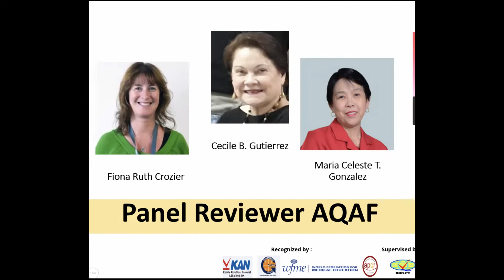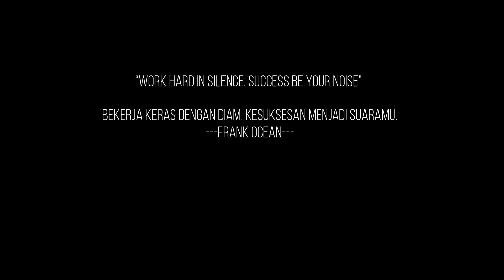VISITASI AQAF KE LAM-PTKes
awolatv VISITASi AQAF KE LAM-PTKes